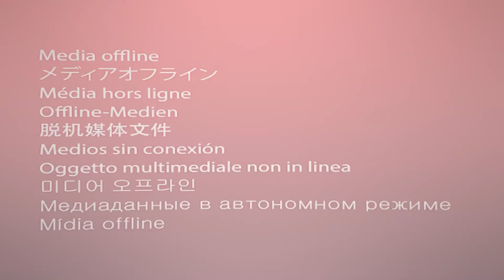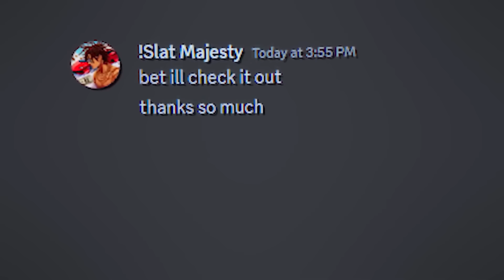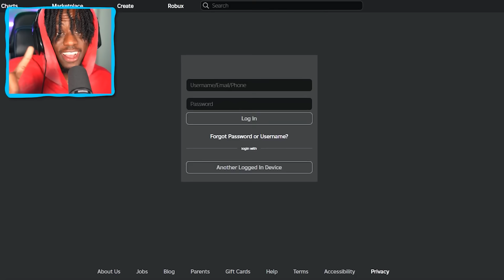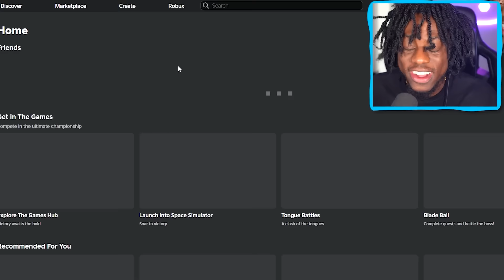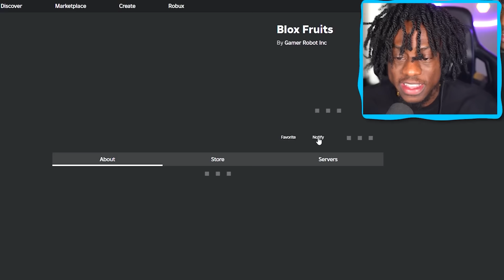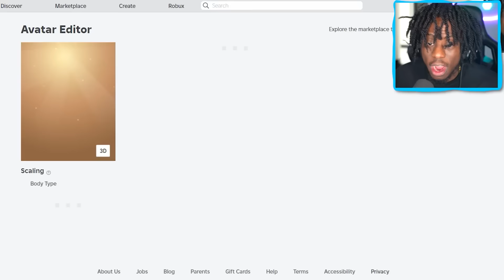I bought $5 ADMIN accounts in Blox Fruits